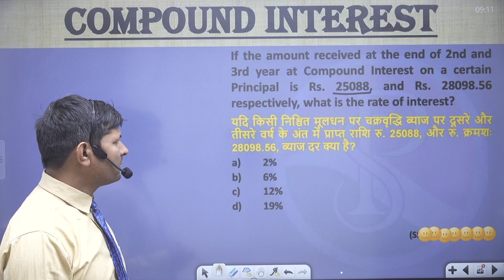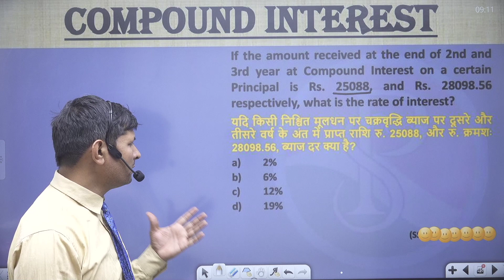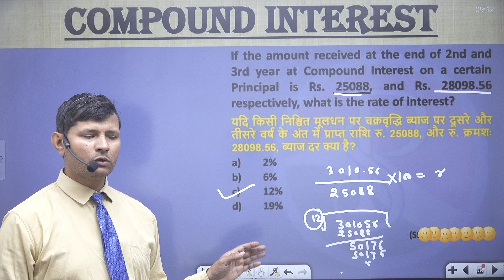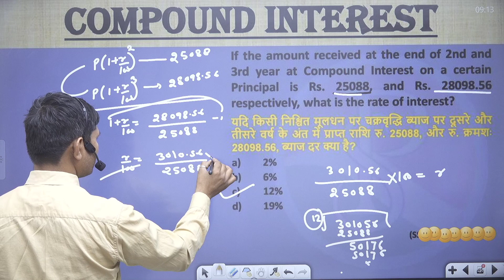If the amount received at the end of 2nd and 3rd year at Compound Interest on a certain Principal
If the amount received at the end of 2nd and 3rd year at Compound Interest on a certain Principal is Rs. 25088, and Rs. 28098.56 respectively, what is the rate of interest?
यदि किसी निश्चित मूलधन पर चक्रवृद्धि ब्याज पर दूसरे और तीसरे वर्ष के अंत में प्राप्त राशि रु. 25088, और रु. क्रमशः 28098.56, ब्याज दर क्या है?